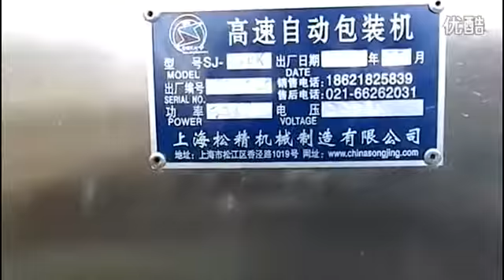Sacs sacs installé: machines d'emballage de sachet de thé